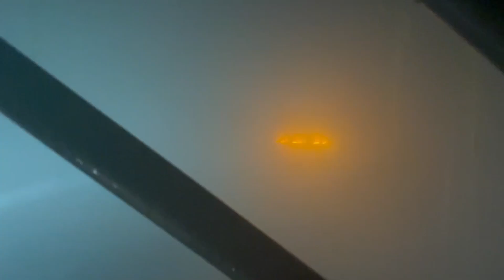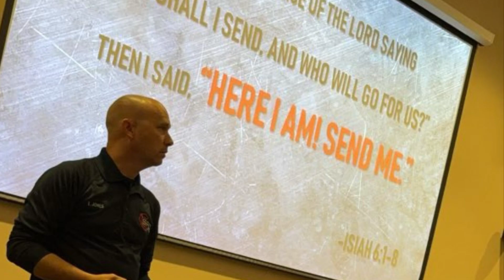Scottsburg Fire Department 2023